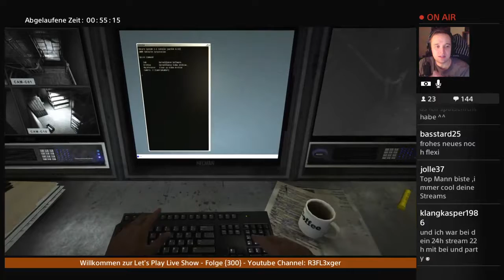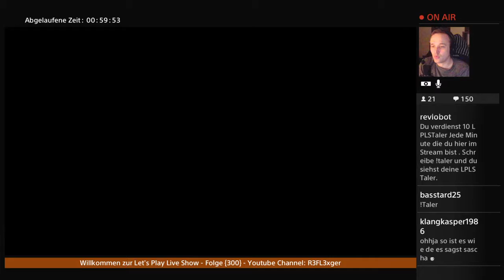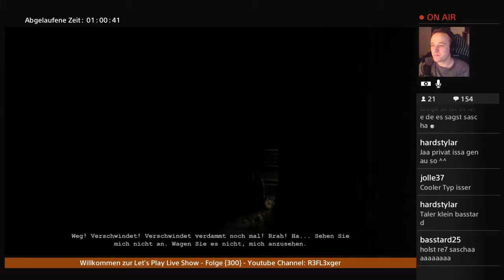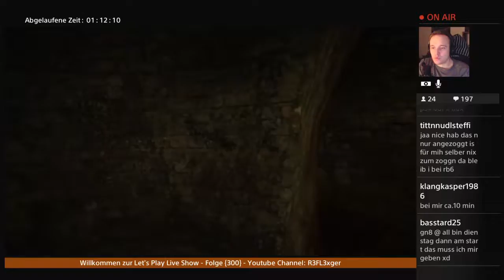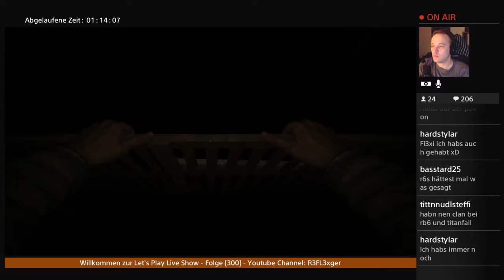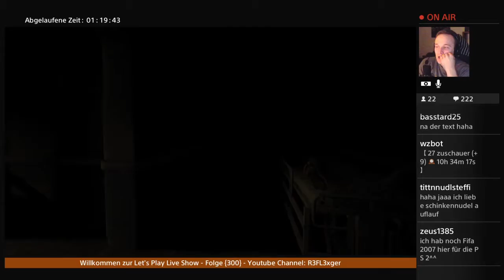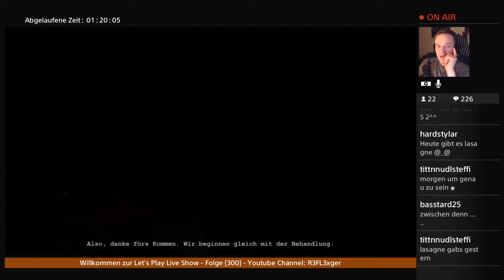LPLS Stream Folge 300 #22 Stiefel Steffi